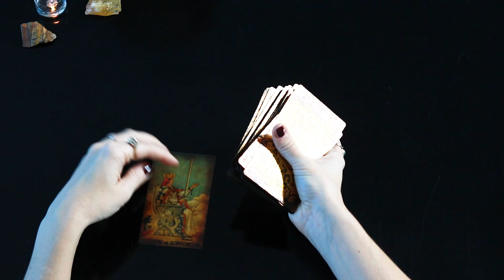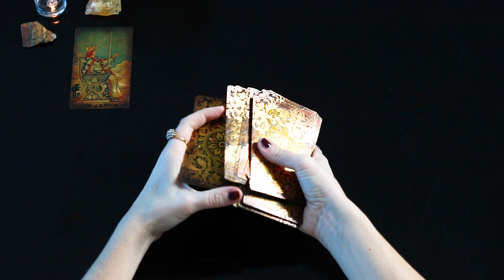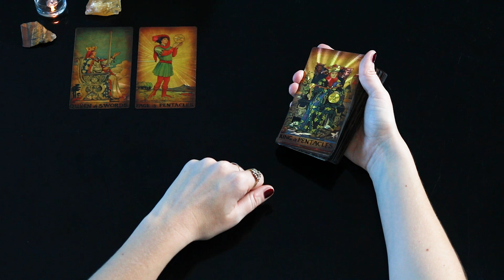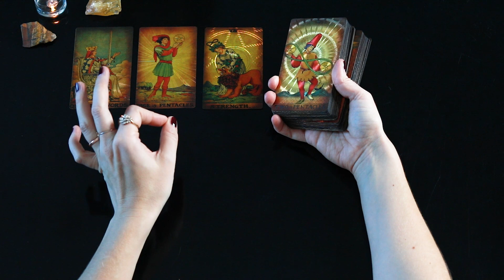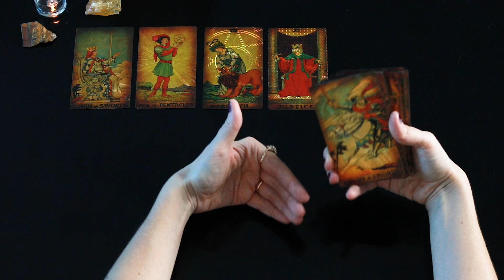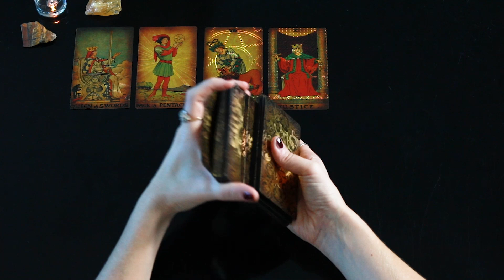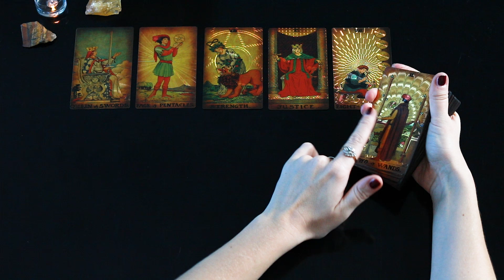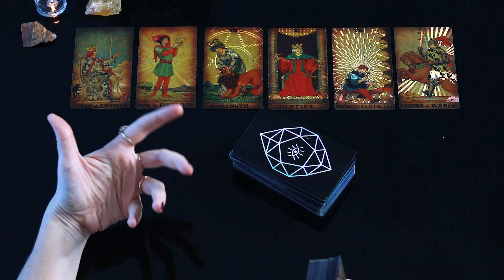KREBS OKTOBER 2022 • In eine Sache kommt endlich Frieden! • Tarot Kartenlegung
Ich freu mich auf dich! Pati